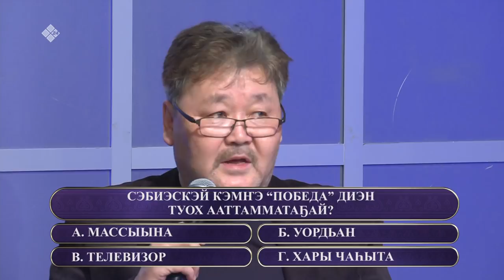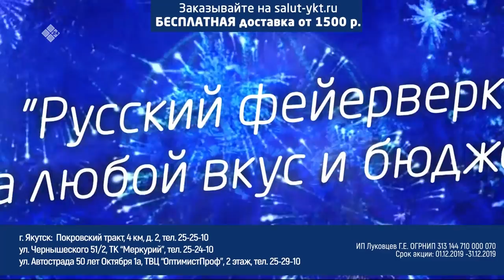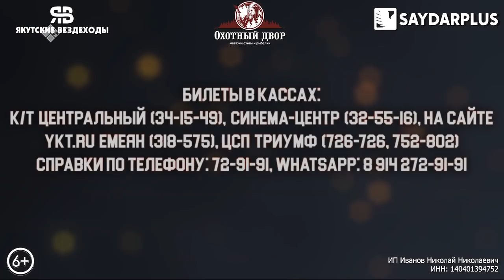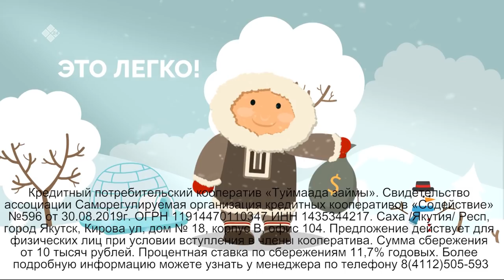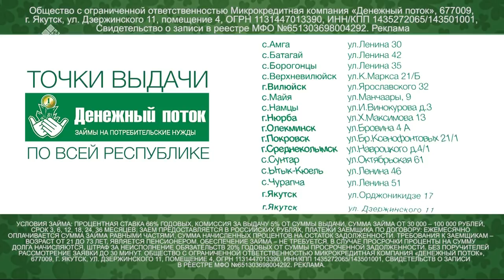«Өркөн өй» биэриигэ: Бүөккэ Бөтүрүөп, Геннадий Бечеряков, Ника, Эрчим (13.12.19)